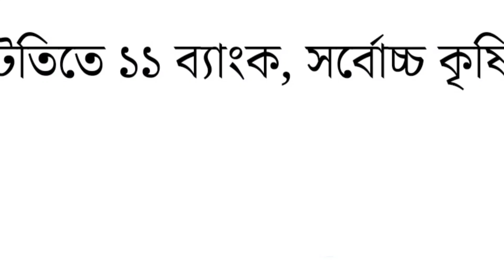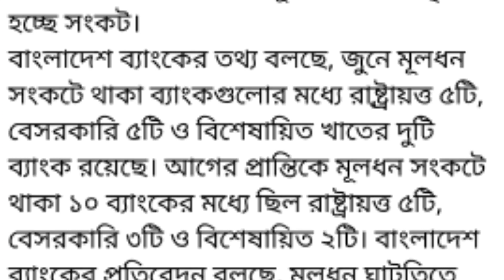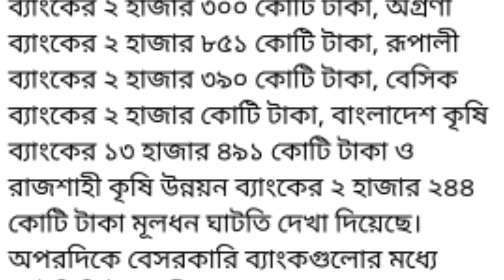মূলধন ঘাটতিতে ১১ ব্যাংক সরকারি ব্যাংক ৭ টি | সোনালী রূপালী জনতা অগ্রণী বেসিক নেশনাল ব্যাংক-NOTUN BD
মূলধন ঘাটতিতে ১১ ব্যাংক সরকারি ব্যাংক তার মধ্যে ৭ টি || সোনালী রূপালী জনতা অগ্রণী বেসিক নেশনাল ব্যাংক-NOTUN BD

আজকের এই খবরের মাধ্যমে আপনাদেরকে জানিয়ে দেবো যে বাংলাদেশের ব্যাংক দেউলিয়া বা বন্ধ হওয়া সংক্রান্ত বিষয় নিয়ে। আজকের এই খবরের মাধ্যমে আপনারা জানতে পারবেন যে বাংলাদেশের মূলধন ঘাটতিতে ১১ ব্যাংক তার মধ্যে সরকারি ব্যাংক রয়েছে সাতটি। যেমন সোনালী ব্যাংক জনতা ব্যাংক অগ্রণী ব্যাংক বেসিক ব্যাংক ন্যাশনাল ব্যাংক প্রভৃতি ব্যাংক ।